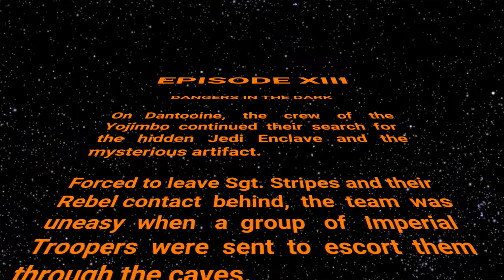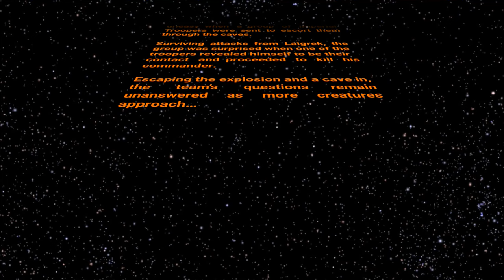Pencils & Parsecs | 13 | Dangers in the Dark | Guest John Steven Rocha!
Welcome to the premiere of Pencils & Parsecs, an RPG set in the Star Wars universe using the Edge of the Empire game!